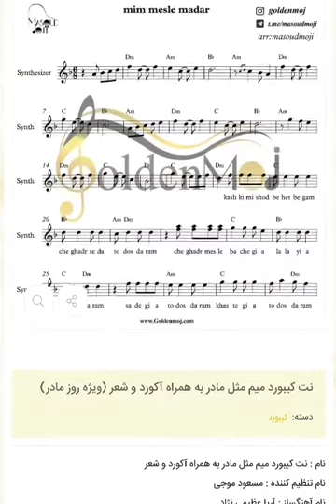نت کیبورد مادر من از خسرو شکیبایی به همراه آکورد و شعر (ویژه روز مادر)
نت کیبورد مادر من از خسرو شکیبایی به همراه آکورد و شعر (ویژه روز مادر) برای دانلود نت این قطعه به سایت goldenmoj.com از بزرگترین سایت فروش نت موسیقی مراجعه کنید لینک دانلود مستقیم نت
توضیحات نت :

نام : نت کیبورد مادر من از خسرو شکیبایی به همراه آکورد و شعر
نام تنظیم کننده : مسعود موجی
نام آهنگساز : ناصر چشم آذر
سطح : ساده
تعداد صفحات : ۲ صفحه
نوع ساز : کیبورد
آکورد و شعر مربوط به هر نت روبروی آن نوشته شده است
این نت توسط مسعود موجی جهت اجرا با کیبورد نت نویسی شده است

 متن آهنگ مادر من از خسروشکیبایی (خواهران غریب)
مادر من مادر من تو یاری و یاور من

مادر چه مهربونه درد منو می‌دونه

بی عذرو بی‌بهونه قصه برام می‌خونه

مادر مهربونم قدر تو رو می‌دونم

تو با منی همیشه من برگم و تو ریشه

تو یاری و یاور من

برای دریافت دیگر نت های کیبورد به همراه آکورد و شعر کلیک کنید.

نت کیبورد مادر من از خسرو شکیبایی (خواهران غریب) به همراه آکورد و شعر تنظیم مسعود موجی